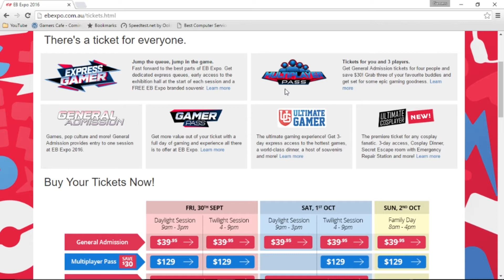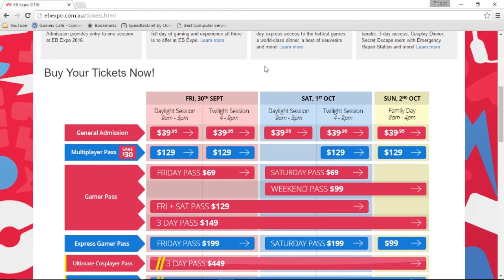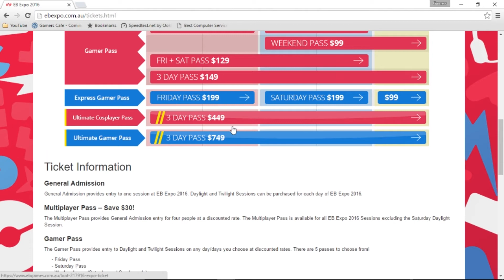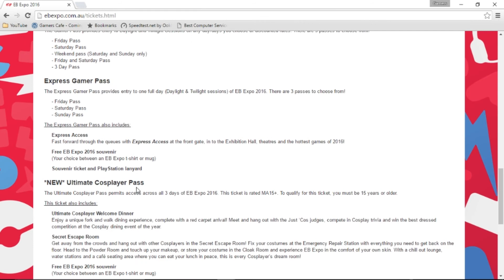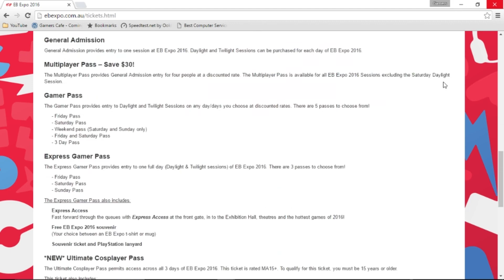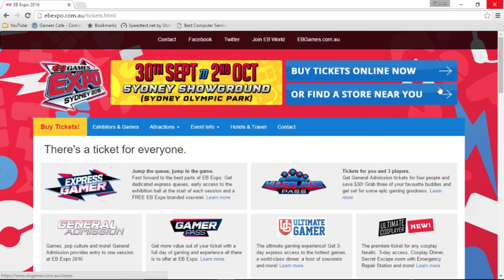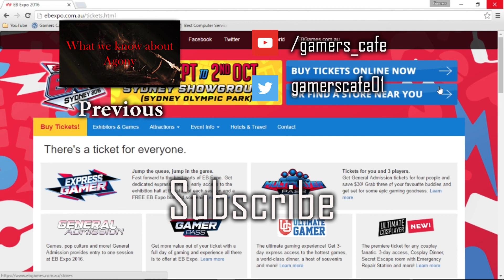EB Expo 2016 - Ticket prices and Information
Greetings Gamers, Tickets for EB Expo went on sale this morning and in this video we will give you all the information you many need regarding it..